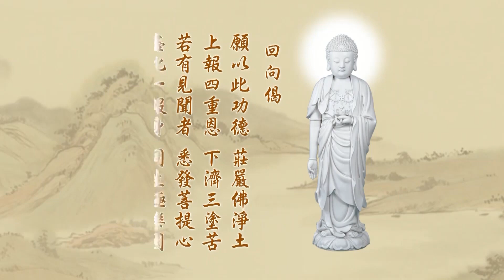178悟勝法師學習《淨土大經科註》心得報告第四回